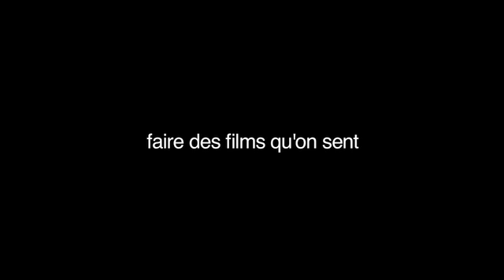Claudio Casadio, Simone Bachini - Interview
Interview avec l'acteur et le producteur du film "L'uomo che verrà", qui a gagné le prix du public au Brussels Film Festival 2010.